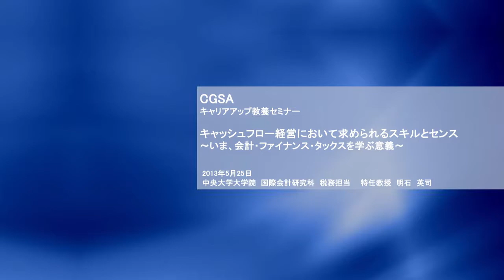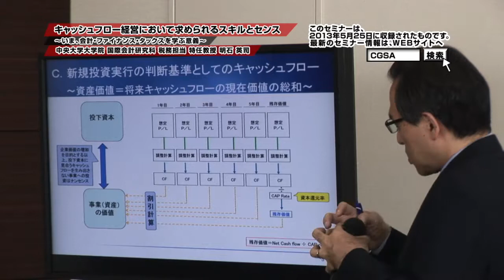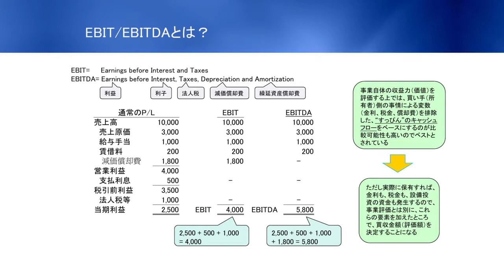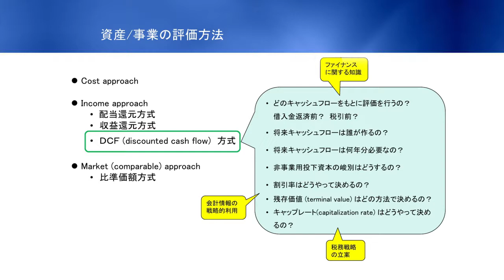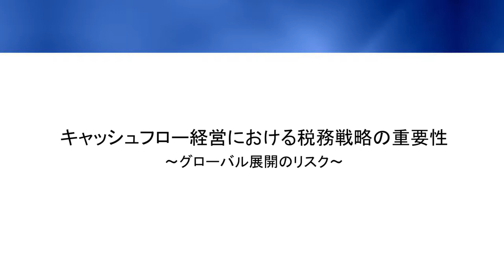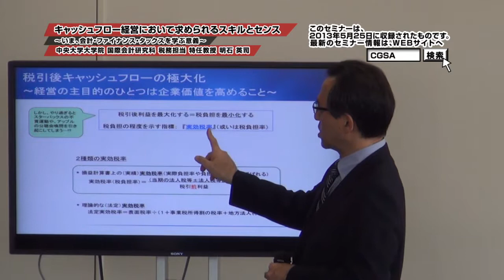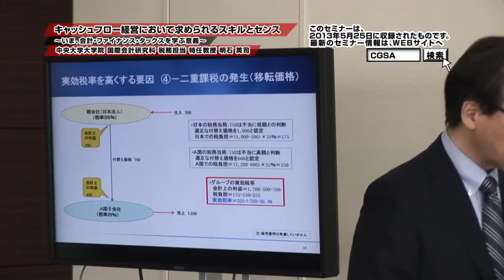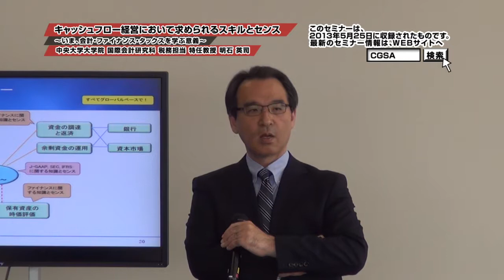【ＣＧＳＡ eラーニング】キャッシュフロー経営において求められるスキルとセンス ～いま、会計・ファイナンス・タックスを学ぶ意義～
【ＣＧＳＡ eラーニング】
キャッシュフロー経営において求められるスキルとセンス ～いま、会計・ファイナンス・タックスを学ぶ意義～

明石 英司　AKASHI Eiji
特任教授　税理士　税務分野担当

～CGSA eラーニングとは～

環境も価値観も刻々と変わりゆく昨今、変化に迅速にかつ柔軟に対応できる人材が求められています。そのため重要となるのは、幅広い視野に立ったスペシャリスト。
2002年開校の中央大学専門職大学院国際会計研究科（CGSA）は、会計・ファイナンスの実務と理論を兼ね備えたスペシャリストを育てるための日本初の専門職大学院です。

CGSAは、教育研究成果を社会に還元する活動を推進しております。
その活動の一環として、2013年度よりeラーニングシステムを活用した教育に着手いたしました。
今後、コンテンツの充実に努めて参りますので、是非お試しください。